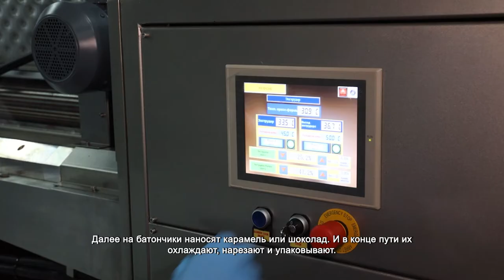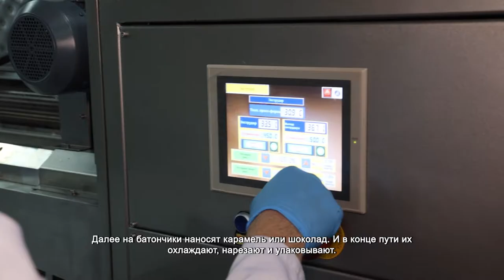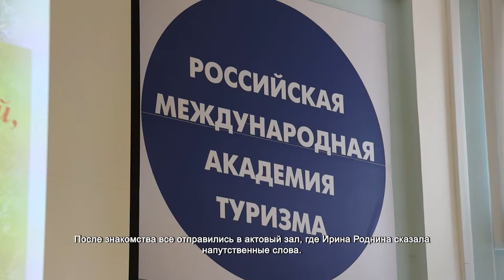Ирина Роднина посетила предприятия городского округа. 17.09.2021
Первым предприятием в ходе визита Ирины Родниной в городской округ стал завод по производству диетического питания. Депутат лично попробовала перекус для настоящих спортсменов. Здесь выпускают батончики, печенье, хлебцы и вафли, все продукты низкокалорийные.